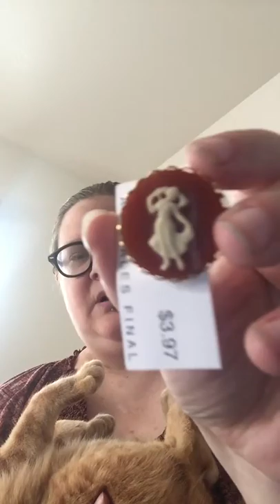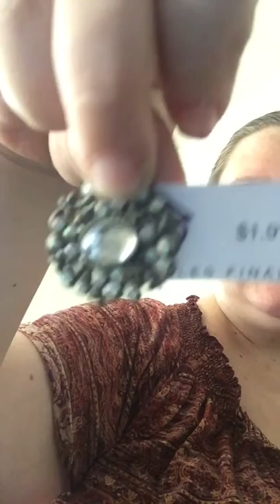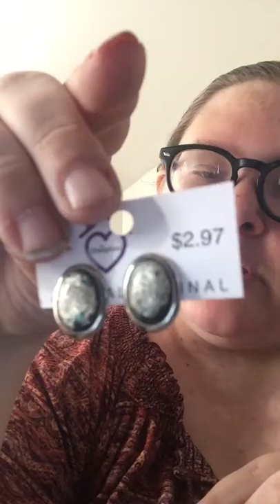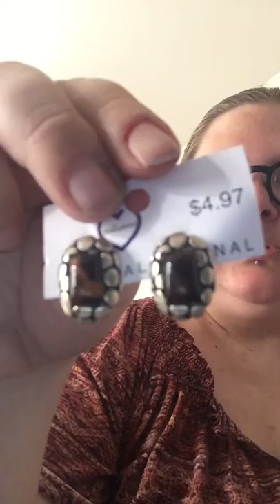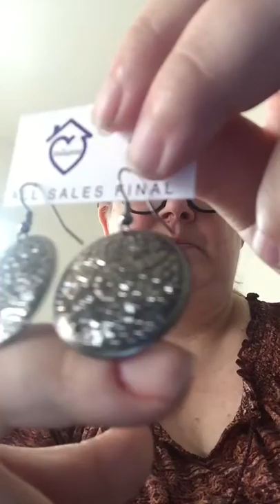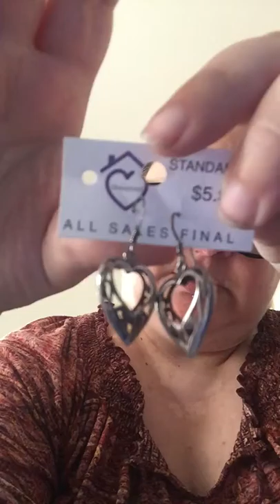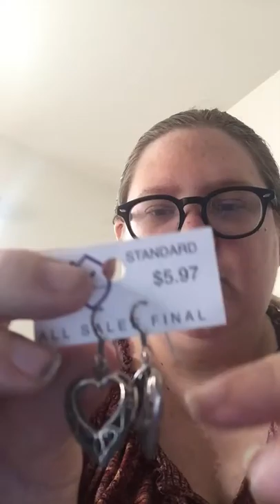Thrift Store / Goodwill Haul Reveal! 7/25/18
I went to three thrift stores today, my birthday! Here’s what I scored!